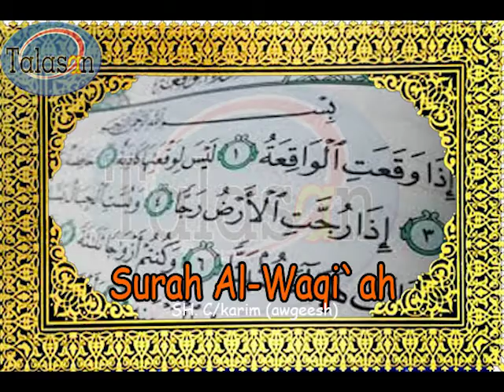056 Surah Al-Waqi'ah - Cabdikariim Aw Geesh ^ الشيخ عبد الكريم - سورة الواقعة